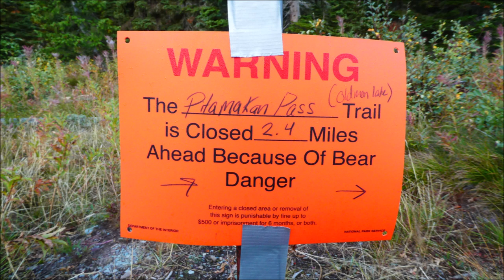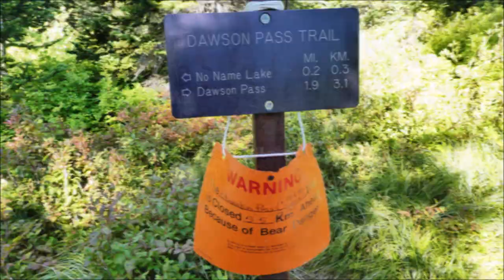Dawson Pass + Mt Helen, Glacier National Park (9/10/2023)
9/10/2023
I arrived at Two Medicine Lake before dark, just in time to watch the nightfall. What a gorgeous spot. The lakefront view at Two Medicine rivals those at Waterton and Swiftcurrent Lakes but without the crowd, absent a major hotel like Prince of Wales or Many Glacier.

For the last hike of the road trip, my plan was to do the Pitamakan-Dawson Loop, a 19-mile, 4,000' elevation change trail, as the grand finale. But upon arrival I was disappointed to learn that Pitamakan Pass was closed because of an aggressive grizzly. Without a back-up plan, I thought I was just going to do Dawson Pass out and back. Luckily, a couple I met at the trailhead suggested Mt Helen, which I had never heard before. That last-minute decision saved my day.

The trail up Dawson Pass is well maintained but gets steep near the end. The Pass is part of Continental Divide with amazing views. From the saddle, it's about 1 mile and 1,000' elevation gain to the summit of Mt Helen. (Right above my head was Flinsch Peak, a shorter but more technical hike that I wasn't prepared for on this day.) The bonus of summiting Mt Helen was the bird's-eye view of Upper Two Medicine Lake, and the close-up view of Cloudcroft Peaks which set the backdrop for the sunset the previous night at Two Medicine Lake.

I returned to the trailhead by 5pm which concluded my 9 consecutive days of hiking. After a good bath in the lake, I drove back to Great Falls for the night and caught the morning flight home.

Waterton-Glacier International Road Trip

Over the winter I binge-watched "Yellowstone", the popular TV series on Paramount+. Intrigued by the pristine wilderness of the big sky state, I immediately booked the flights for the summer and started working on the itinerary. It's been 17 years since my last visit to Montana. Back in 2006 I did a road trip driving the scenic route from Yellowstone NP to Sturgis (a nod to "Yellowstone" S3E4). This time I came back just to hike.

On this 11-day road trip, minus flying and driving I had 9 full days of hiking, including 2 in Waterton Lakes National Park in Alberta and 7 in Glacier National Park in Montana. There's a high concentration of quality trails between the two parks, separated by an artificial and arbitrary line. Despite the uncertain weather, unplanned trail closure, and unexpected injury, this is one of the most efficient trips I've done, measured by time spent hiking divided by time spent driving, quality of scenery divided by distance hiked, and fun divided by money spent.

Here's the overall stats of the 11-day road trip --
Total miles driven: 639
Total miles hiked: 100.7
Total elevation gain: 24,338'
Total money spent: $693.71

Day 1 (9/1/2023, Fri)
- fly: LAS to GTF
- drive: Great Falls MT to Waterton, Alberta, Canada
- overnight: Prince of Wales Hotel
Day 2 (9/2/2023, Sat)
- hike: Crypt Lake
Day 3 (9/3/2023, Sun)
- hike: Mt Alderson
- drive: Waterton to Many Glacier, MT
- overnight: Many Glacier Hotel
Day 4 (9/4/2023, Mon)
- hike: Grinnell Glacier
Day 5 (9/5/2023, Tue)
- hike: Ptarmigan Tunnel + Iceberg Lake
- drive: Many Glacier to Going-to-the-Sun Road
- overnight: Rising Sun
Day 6 (9/6/2023, Wed)
- hike: Highline Trail + Garden Wall
- overnight: Logan Pass
Day 7 (9/7/2023, Thu)
- hike: Dragon's Tail
- visit: Lake McDonald Lodge
- resupply: Columbia Falls, MT
- overnight: The Loop TH
Day 8 (9/8/2023, Fri)
- hike: Mt Oberlin
- overnight: Piegan Pass TH
Day 9 (9/9/2023, Sat)
- hike: Piegan Pass + Siyeh Pass
- drive: Piegan Pass TH to Two Medicine
- overnight: Two Medicine CG
Day 10 (9/10/2023, Sun)
- hike: Dawson Pass + Mt Helen
- drive: Two Medicine to Great Falls, MT
- overnight: Great Falls
Day 11 (9/11/2023, Mon)
- fly: GTF to LAS